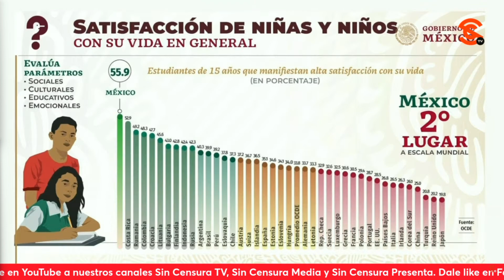AMLO: Una decadencia no se puede enfrentar si no es con una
Judith Sánchez Reyes le recriminó a lópezobrador que además de Ayotzinapa qué otros pendientes deja. El presidente dijo que se ha avanzado mucho, pero fue mucho el rezago, el pillaje, pero que ya se acabó esa pesadilla porque una decadencia no se puede enfrentar si no es con una transformación, un cambio de régimen que ya inició con el impulso de la mayoría de los mexicanos y está dando buenos resultados.